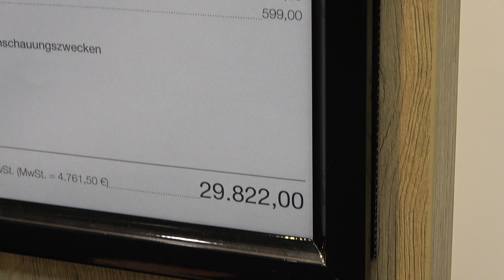The 2022 ADRIA Adora 613 caravan